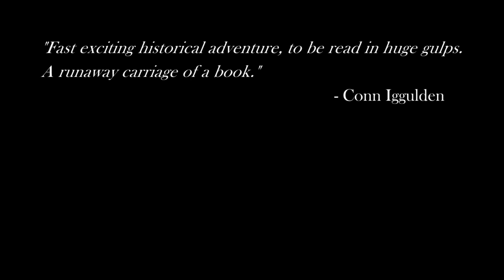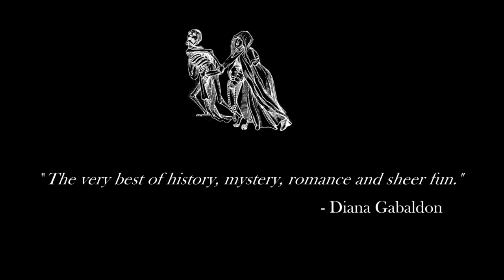Plague by C C Humphreys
From the acclaimed, bestselling author of The French Executioner, an epic and thrilling tale of a serial killer who threatens London's rich and poor during the Great Plague of 1665. If you enjoy novels by CJ Sansom and SJ Parris, you will love PLAGUE.

London, May 1665.

On a dark road outside London, a simple robbery goes horribly wrong -- when the gentlemanly highwayman, William Coke, discovers that his intended victims have been brutally slaughtered.

Suspected of the murders, Coke is forced into an uneasy alliance with the man who pursues him -- the relentless thief-taker, Pitman.

Together they seek the killer -- and uncover a conspiracy that reaches from the glittering, debauched court of King Charles to the worst slum in the city, St Giles in the Fields.

But there's another murderer moving through the slums, the taverns and palaces, slipping under the doorways of the rich.

A mass murderer.

Plague...